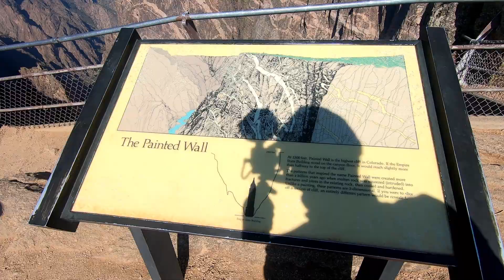Tranquil Streams~Bikini Dreams~Truck Camper life!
Hi everyone! In his video we continue our journey through Colorado, stopping at Black Canyon National Park this time. We also found what we believe to be as close to a epic campsite as we are able to find at this time. This one had a nice cool stream to take a dip in after a long day of traveling and national park fun.